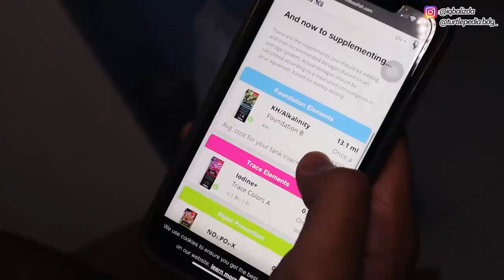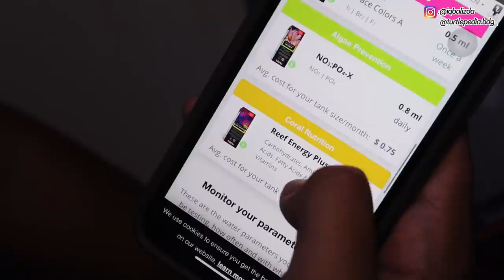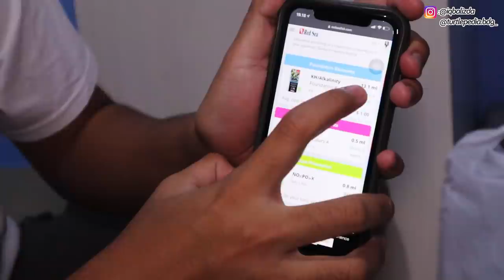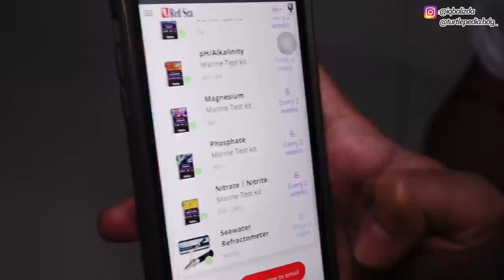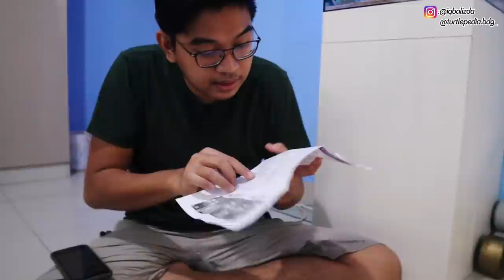NEMU MAKHLUK LAUT TERANEH PAS HUNTING HEWAN LAUT! KAYA SOL SEPATU BENTUKNYA! JADI GINI NANOTANK AKU!